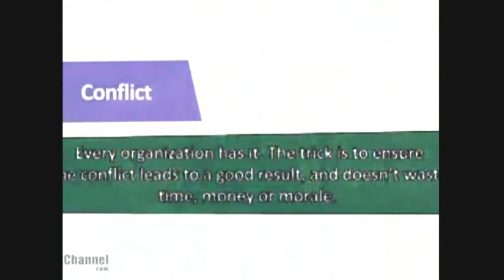Ayn Rand rescues Canadian Healthcare; Lyn Adamson on mediation; Sandra Saradesi, Mimi Lee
Mimi Lee, Lyn Adamson, Sandra Saradesi: Rituparna Basu from the Ayn Rand Institute is in Toronto to prescribe solutions for our ailing socialized healthcare system; Mimi Lee from TruFinancial on getting your financial house in order; Lyn Adamson from St. Stephens's Community House on their mediation as a neighbourhood conflict solution; Sandra Saradesi from Healingoftheheart.com on the way to true healing using Angelic Language as demonstrated by Almine. In conversation with Hugh Reilly and Sandra Kyrzakos on Liquid Lunch at ThatChannel.com (2014 03m 04)